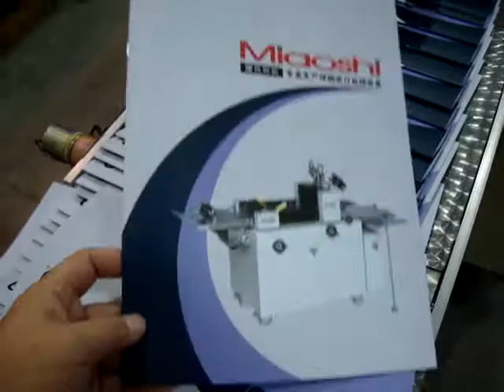Stitch fold machine with trimmer PSFM-35Z